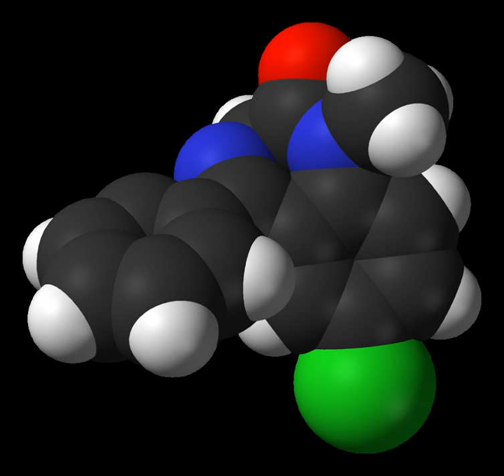CCPA (biochemistry) | Wikipedia audio article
- Socrates

SUMMARY
2-Chloro-N6-cyclopentyladenosine (CCPA) is a specific receptor agonist for the Adenosine A1 receptor. It is similar to N6-cyclopentyladenosine.